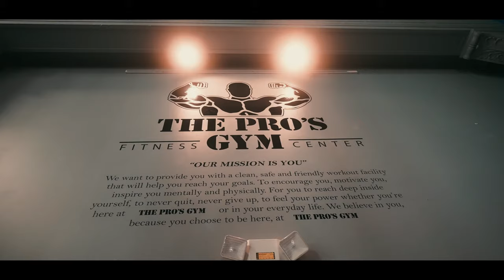Training Edward Kato, Japanese Men's Physique PRO【USA】レジェンド “ミロシュに学ぶ究極の胸トレ” ジャイアントセットで追い込め!! ※CC字幕あり